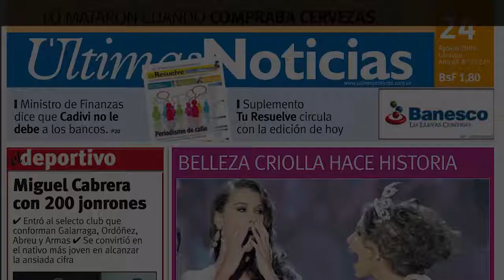Ticiane Pinheiro veta canal da filha no Youtube: "Muito cedo"